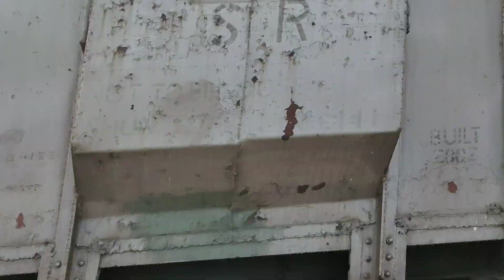18 October 2022